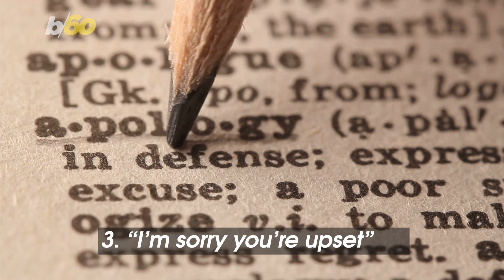The 5 Things You're Saying That Rub People the Wrong Way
It’s time to speak the truth.

Some of the things you say are getting lost in translation.

Here are 5 common things you’re probably saying that people can take the wrong way.

Take it from experts Bustle, The Muse and Romper spoke with.

It can rub people the wrong way when you start a sentence with, “I’m going to be brutally honest,” even if you have good intentions.

Just because it’s under the guise of being helpful, feelings can easily get hurt.

Just rephrase it by saying, “can I be honest with you?”

That way, the person has a choice to hear you out or shut it down.

 “No offense” falls into the same category as “being brutally honest.”

The other person can be sure they’re about to hear something offensive.

Please don’t say “I’m sorry you’re upset.”

It’s a classic non-apology which shifts the blame on the other person being upset, when it could have been, and probably was, you who caused them to be upset.

Apologize for actions instead of blanket statements.

When someone says, “don’t take it personally,” it’s usually grounds for the speaker to say whatever they want.

This makes it seem like it’s the listener’s fault if they get upset at what’s been said, and that’s a trap.

When you tell someone, “you meant well,” that person is probably going to take it as if they failed, but at least their intentions were good.

Most people will find this insulting.

Always remember, think about what you say first, otherwise you’ll put your foot in your mouth.